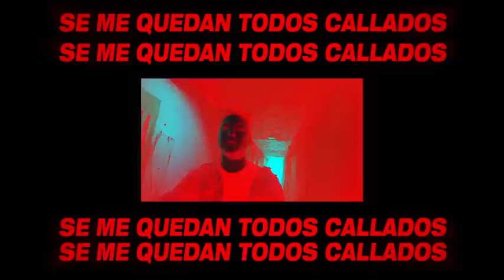12 de septiembre de 2021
Video de Matías Monasterio 😎